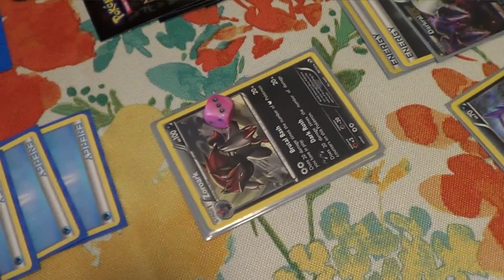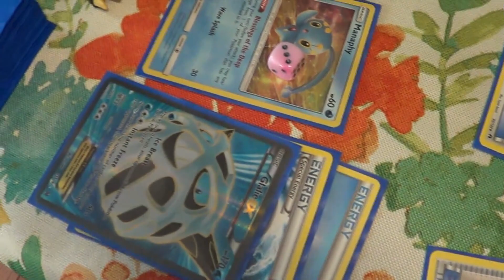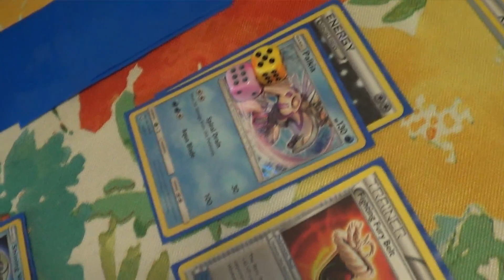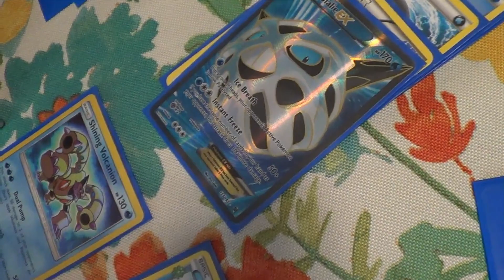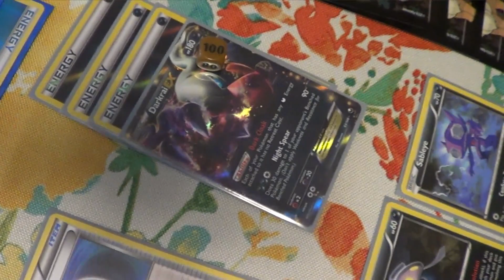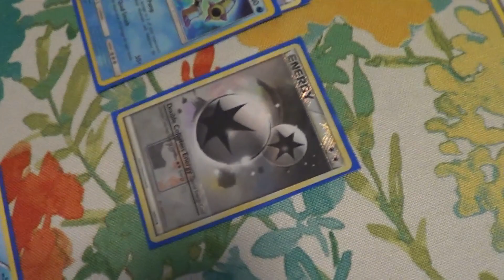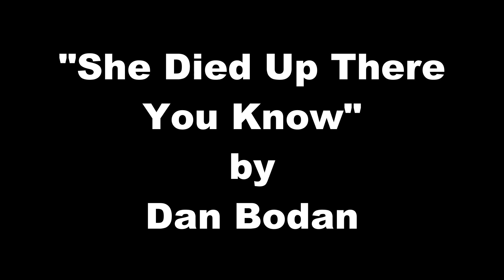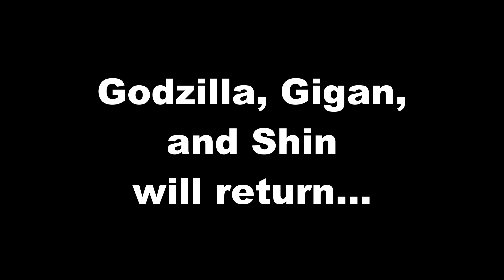G&G: Godzilla vs Shin Part 2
The Godzilla & Gigan Pokémon TCG Tournament Arc ENDS HERE! With the truth about Shin revealed, will Godzilla be able to focus on the game and win the tournament? Or will Shin get his revenge on Mr. Gojira and the Royal Family? Find out HERE!